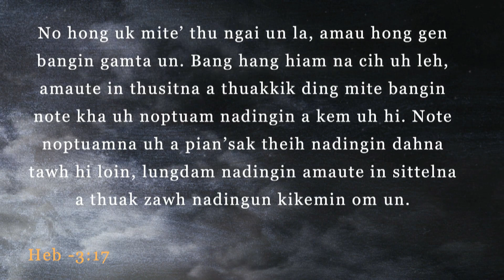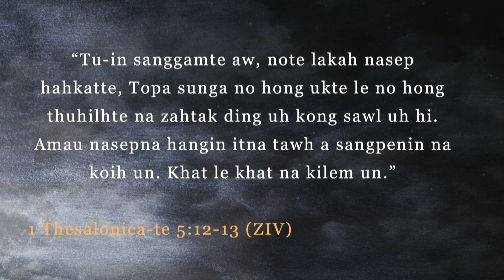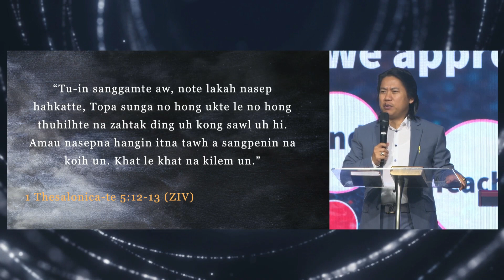Bible Study (10-30-2022) - Pastor Genpu